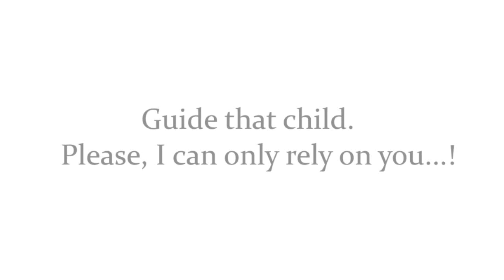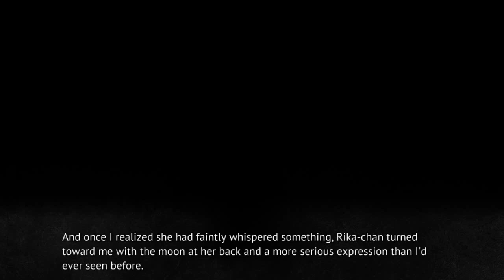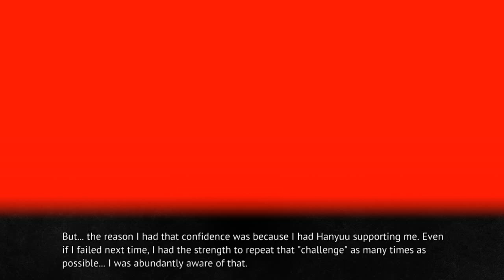MIOTSUKUSHI OMOTE PT9